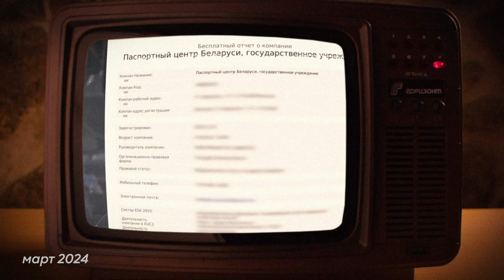Революционеры из КГБ | Шпионы поневоле | Любвеобильные менты | Куда пропали наркоманы и проститутки?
Сегодня в выпуске:

На прошлой неделе силовики активно засели в интернете и написывали за рубеж беларусам и их знакомым. Одним предлагают поработать и получить легальные деньги, другим – записать аудио с мероприятия. Нарисовать граффити в Вильнюсе, например, стоит 50 евро. Также ищут людей, готовых снимать: пикеты, акции и митинги, а также заведения и места.

Отдельная история с анонимными письмами от охмурителей. Она – о неловком флирте и желании вытащить человека в Беларусь, а также о последующем отказе.
Подкаты вообще рабочая лошадка ментов, они нужны для многих целей. Не нашёл преступление – спровоцируй его! Можно тоже с помощью подката, как в случае с паспортами Новой Беларуси – именно такой книжечкой размахивал два дня подряд в эфире пропагандист Игорь Тур. К слову, похоже, что ОНТ верит в новые паспорта даже больше, чем диаспора. Так и получается, что наркоманами они называют других, а низкие методы и противозаконные действия плодят сами. Главное, не проговориться, кто здесь на самом деле бандит.

🤡 ПРИЛИЧНЫЕ ФОТКИ
😠 ВСЕМОГУЩИЙ ПОДКАТ
💩 САМ СЕБЕ РЕВОЛЮЦИОНЕР

Пропаганда режима Лукашенко
традиционно много набрехала за прошедшую неделю. Смотрите новый выпуск «Чаго брэшаш?» и покажите его всем, кто всё ещё смотрит телевизор.

💣 Таймкоды:

00:00 – Приличные фотки
02:44 – Всемогущий подкат
05:01 – Сам себе революционер